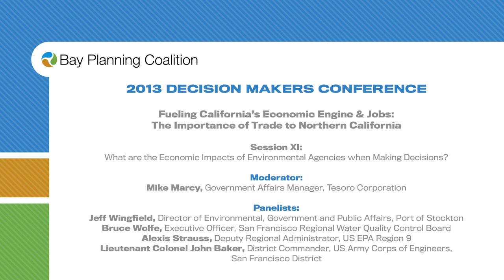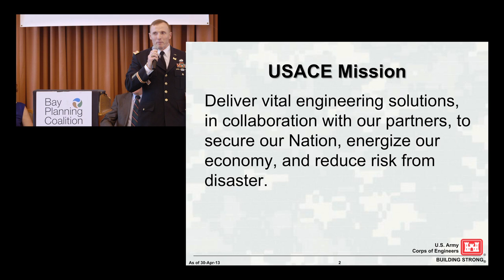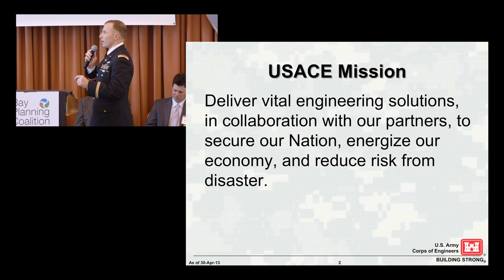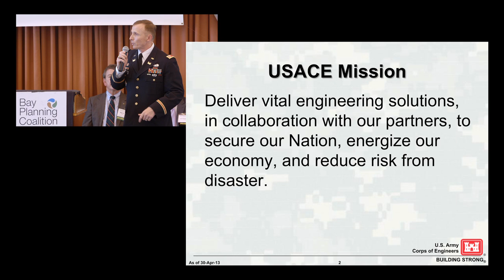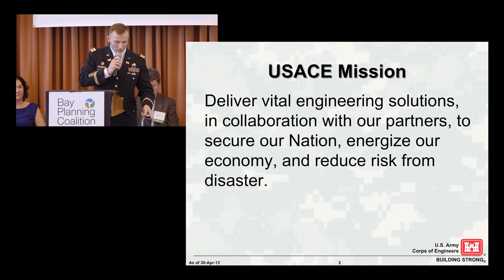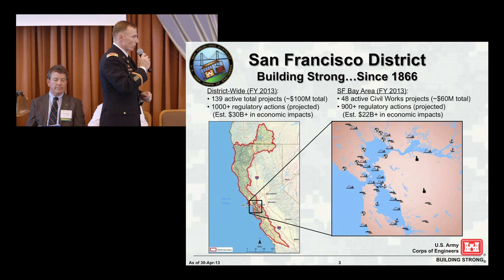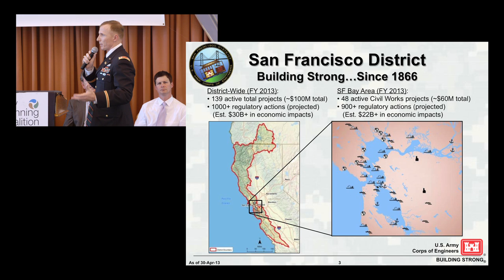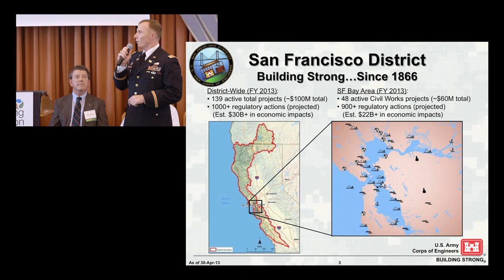DMC 2013: Panel #2 - Economic Impacts of Environmental Agencies when Making Decisions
Bay Planning Coalition's 2013 Decision Makers Conference
"Fueling California's Economic Engine & Jobs: The Importance of Trade to Northern California"

Panel #2: What are the Economic Impacts of Environmental Agencies When Making Decisions?
Moderator:
Mike Marcy, Government Affairs Manager, Tesoro Corporation

Panelists:
Jeff Wingfield, Director of Environmental, Government and Public Affairs, Port of Stockton

Bruce Wolfe, Executive Officer, San Francisco Regional Water Quality Control Board

Alexis Strauss, Deputy Regional Administrator, US EPA Region 9

Lieutenant Colonel John Baker, District Commander, US Army Corps of Engineers, San Francisco District